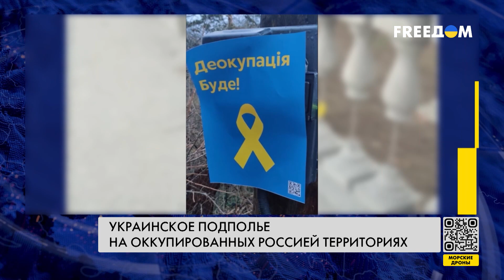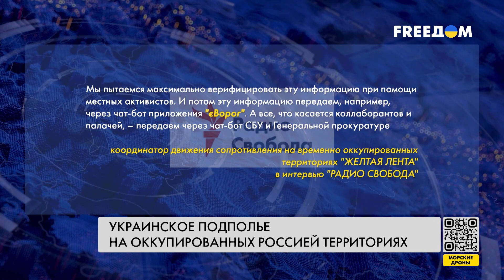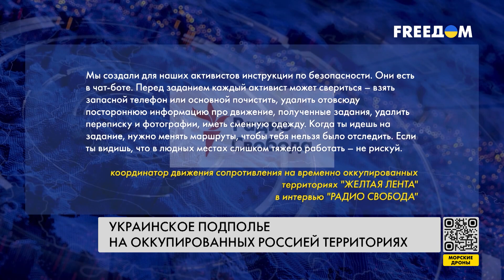Украинские партизаны. Мирное население противостоит оккупантам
На оккупированных Россией территориях Донецкой и Луганской областей и в аннексированном Крыму так называемые "власти" усилили фильтрационные меры. Об этом сообщили в Главном управлении разведки Минобороны Украины. Так оккупанты реагируют на растущее движение сопротивления местного населения. Листовки, разведка, саботаж и диверсии. Украинские подпольщики и партизаны на оккупированных российской армией территориях не просто ждут украинскую армию, но и помогают ей. Подробности смотрите в материале